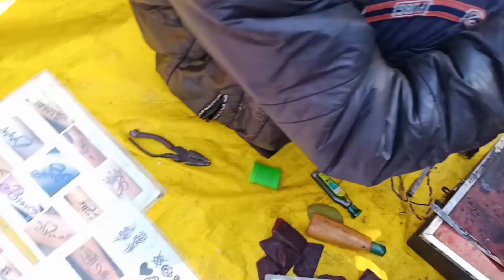शैलानी माता मंदिर लखनऊ,दल्लूखेरा || Shailani Mata Mandir Lucknow, Dallookhera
Dallookhera, Lucknow, Uttar Pradesh

Most beautiful and peaceful place..  Devi ji's statue is  very alive, beautiful and lovely. Seeing her face, it seems as if she is blessing you. I had a very good and wonderful experience. _/\_